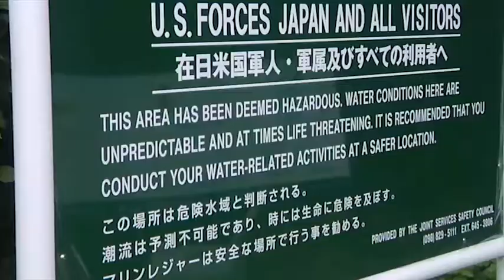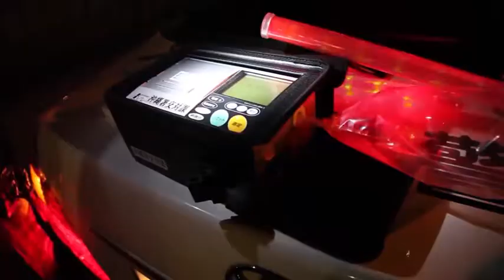III MEF Newcomers Orientation Welcome Aboard (2019) 🇺🇸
🔴 [Author]:
Video by Sgt. Amaia Unanue

🔴 [Location]:
Okinawa, Japan

🔴 [Description]:
III Marine Expeditionary Force Commanding General Lt. Gen. H. Stacy Clardy, Sgt. Maj. Mario Marquez, the III MEF sergeant major and III MEF Command Master Chief Master Chief Petty Officer Christopher W. Moore, give a welcome message to service members and their families as they arrive to Okinawa, Japan. (U.S. Marine Corps video by Sgt. Amaia Unanue)

🔴 [Tags]:
beach, Japan, Okinawa, island, liberty, snorkeling, waterfall, scuba diving, welcome aboard, not one drop, off-base liberty

🔴 [VIRIN]:
190729-M-GE751-232